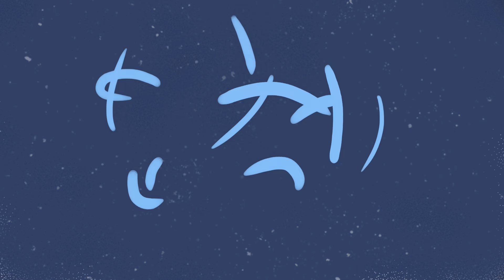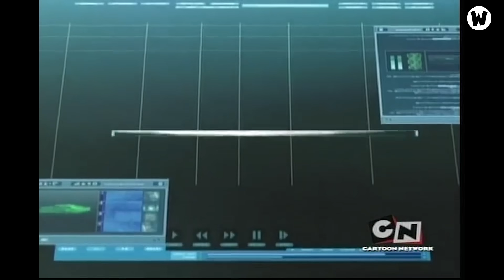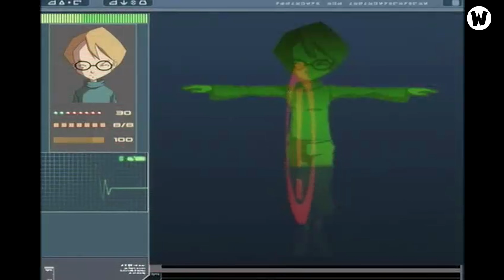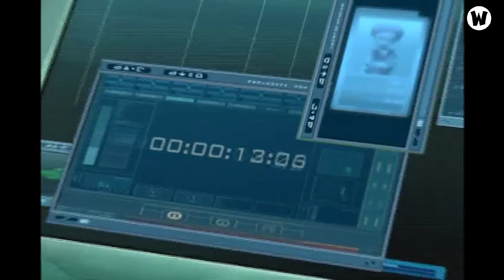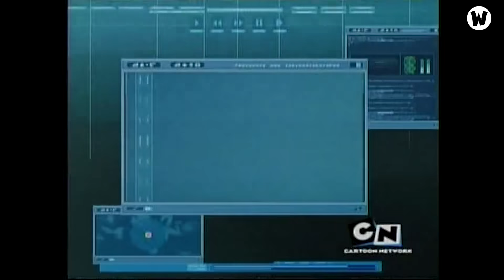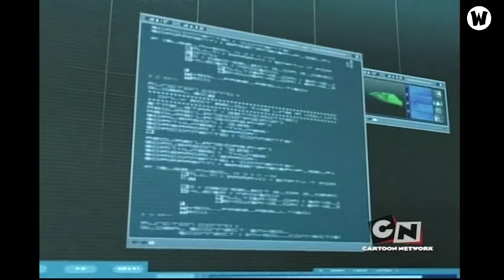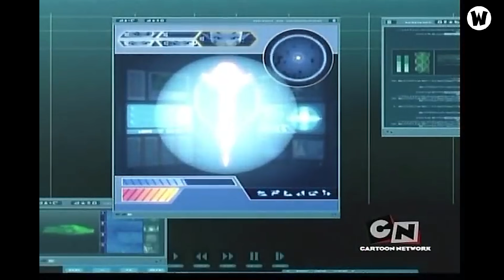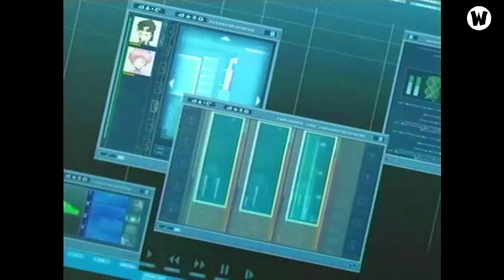Tóm Tắt Toàn Bộ Code Lyoko | Hành Trình Phá Đảo Thế Giới Ảo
💬 Script: Bột
🎤 Voice: Thùy Dương
📺 Video: Duy Anh

Social Media!

✪ Kênh Youtube trực thuộc hệ thống W2W Studio!